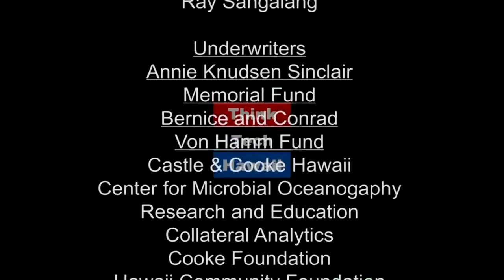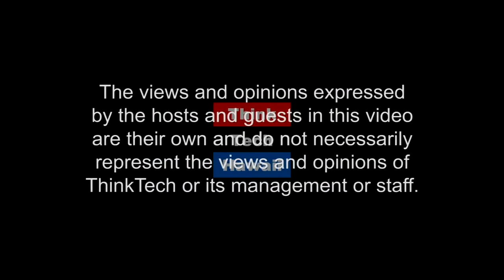Roth VS. Traditional IRA W/ Prince Dykes